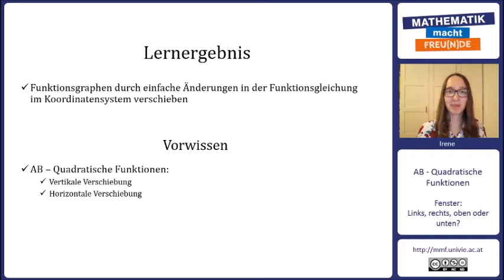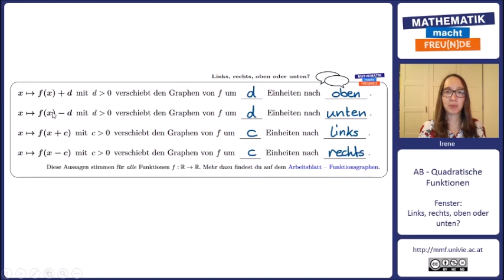Links, rechts, oben oder unten?